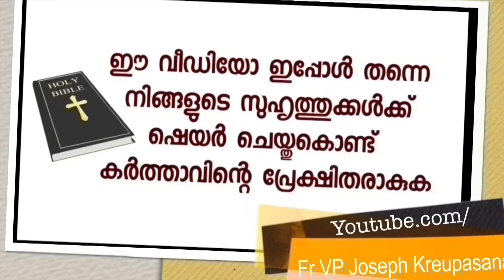ഇങ്ങനെയാണ് മക്കൾ രക്ഷപ്പെട്ട് കുടുംബം രക്ഷപ്പെടുന്നത്